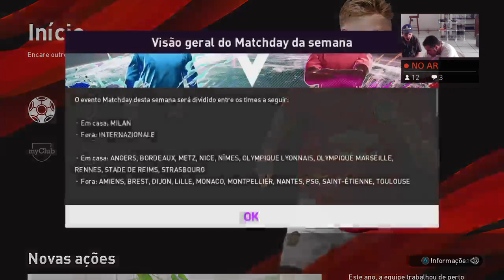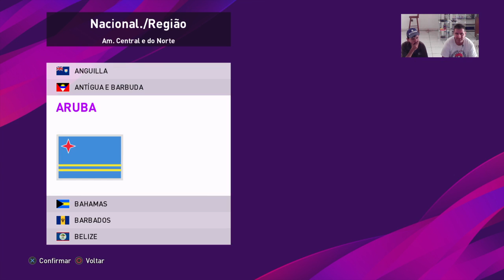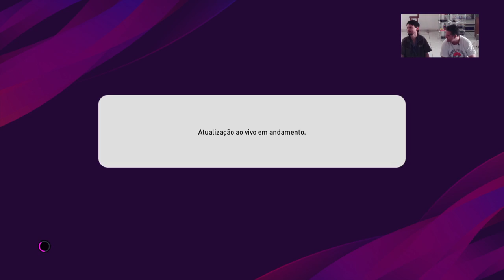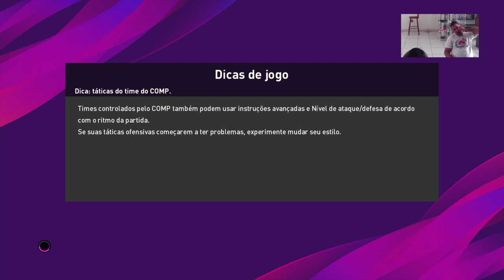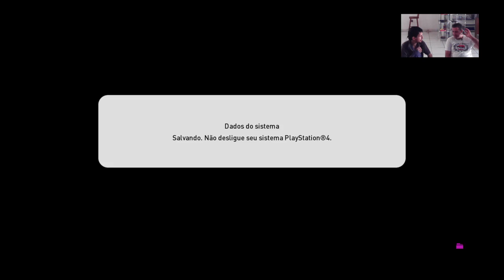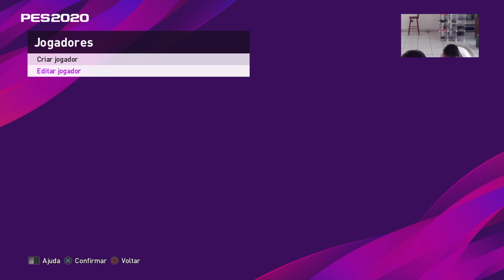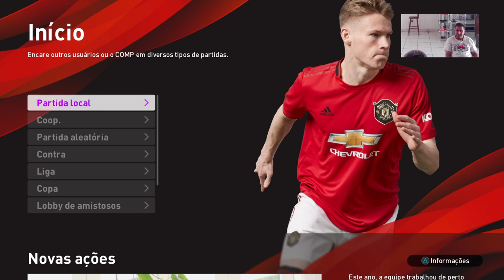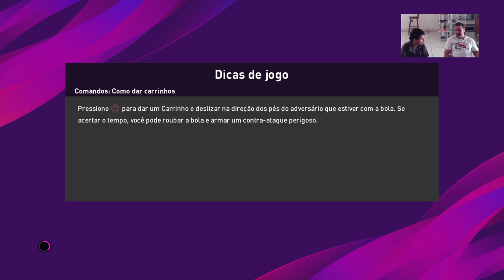Criando Lucas no Time Dinossauro no PES 2020 PS4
🔴 Seja bem vindos ao canal Dinossauro gamer
 conteudos de  games next generation e retrogames!
colecionismo, jogatina, Nostalgia, unboxing, dicas e muito mais!